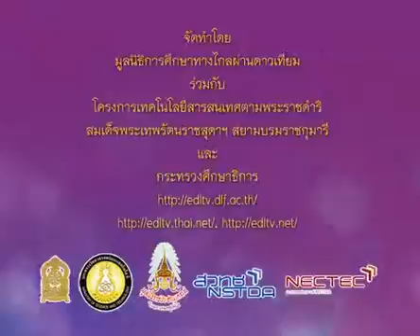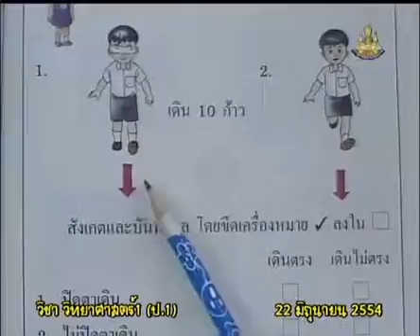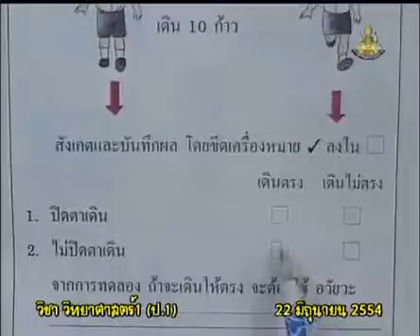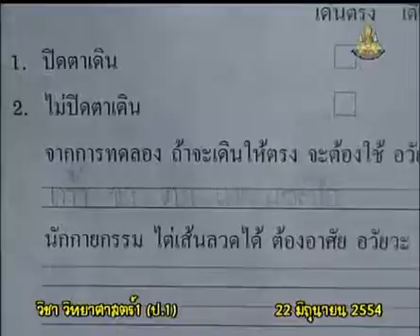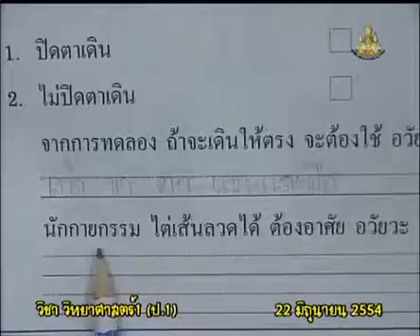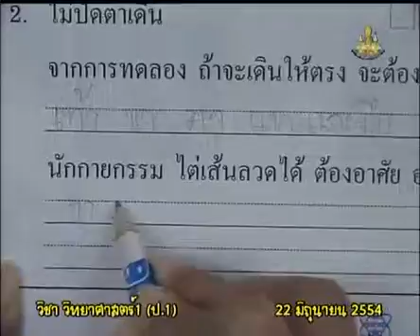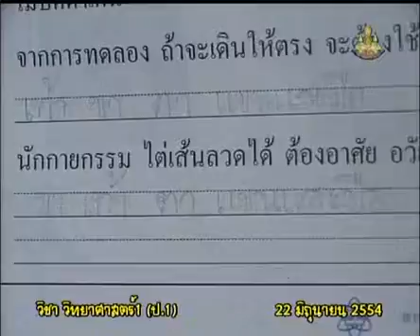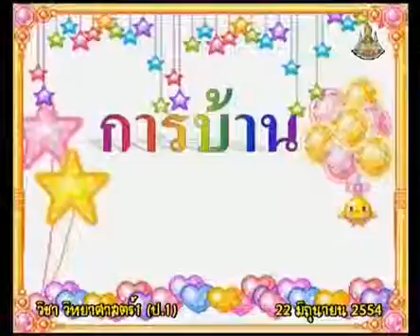042+scip1+dltv54p+540622+D+แบบบันทึกกิจกรรมเรื่อง การเดินใช้อวัยวะใดบ้าง ทำงานสัมพันธ์กันอย่างไรบ้าง